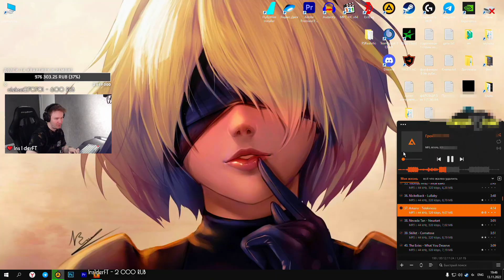Rachel показал, как правильно открывать Кейсы в CS:GO (используйте)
Miscellany лучших моментов с pro и полу-pro CS:GO сцены.
Используемые теги : csgo,RachelR лучшие моменты с RachelR ,лучшие моменты csgo,csgo highlights,csgo funny moments,csgo pro plays,лучшие клипы,лучшие клипы с RachelR CS:GO,лучшие клипы с твича,csgo stream highlights,лучшие моменты симпла,pokaHAHA,лучшие клипы твича,major,мажор,mvp,лучшие моменты с мажора,лучшие моменты с бласта,csgo best moments,cs go лучшие моменты, Leha2077, лучшие моменты с Leha2077, shorts, лучшие клипы с RachelR